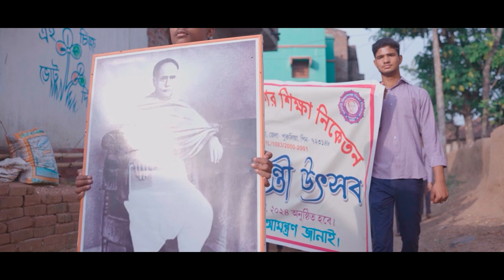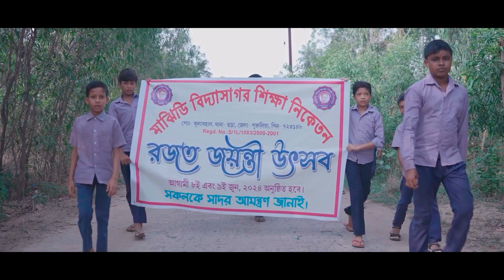Rajat Jayanti Part :- 01 | MVSN PURULIA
🎉 Rajat Jayanti Celebration - June 8 ,9  🎉

Join us as we celebrate the Rajat Jayanti (Silver Jubilee) of our school! 🌟 This grand event, held on June 8, 9, was a memorable day filled with joy, performances, and heartwarming moments. From cultural showcases to speeches by distinguished guests, the function highlighted the spirit and achievements of the past 25 years.

Watch the full event to experience:

🎤 Inspiring speeches by our school leaders and alumni
🎶 Spectacular cultural performances by students